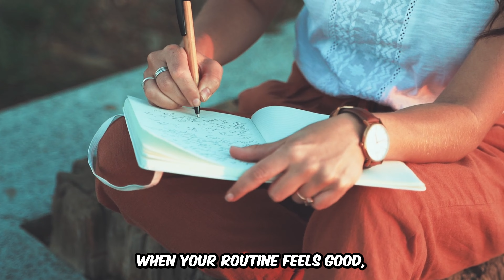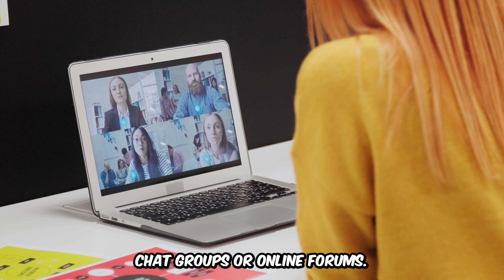5 Proven Ways to Stay Motivated During Winter | Boost Productivity in Cold Months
Struggling to stay motivated during the cold winter months? In this video, I’ll share 5 proven strategies to help you stay productive and energized even when it’s freezing outside. From setting small, achievable goals to creating a cozy winter routine, these tips will keep you going strong all season long. Don't let the winter blues slow you down! Watch now to turn winter into your most productive time of year.

Timestamps:
0:00 Intro: Why Winter Can Drain Your Motivation
0:21 1: Set Attainable Goals
0:39 2: Create a Cozy Winter Routine
0:56 3: Stay Active Indoors
1:14 4: Stay Connected with Others
1:32 5: Focus on Self-Care
1:51 Conclusion: Transform Winter into a Season of Growth